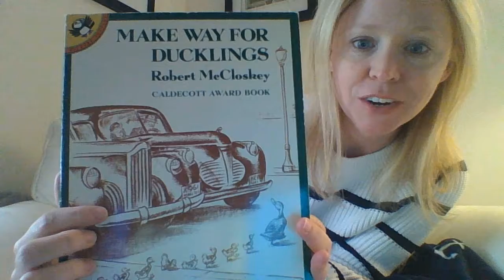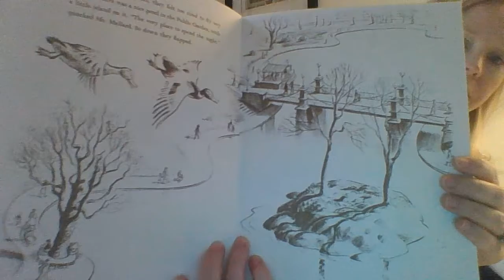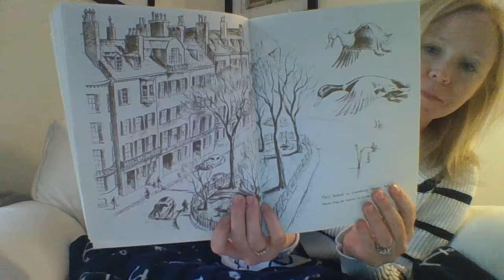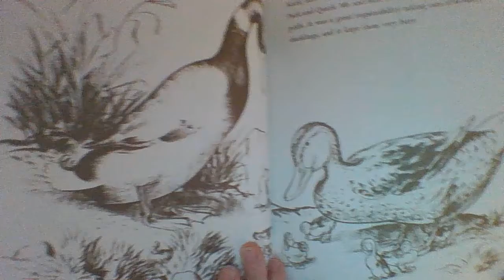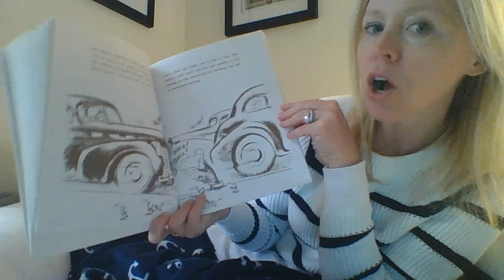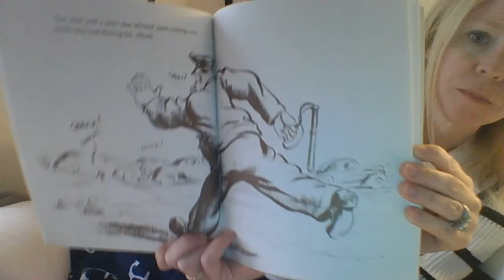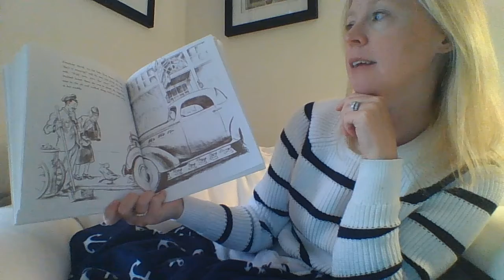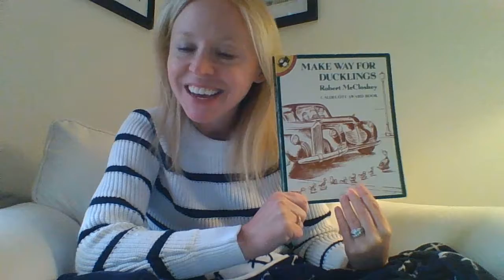Make Way for Ducklings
Mrs. Montgomery reads "Make Way for Ducklings" by Robert McCloskey